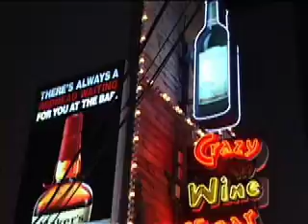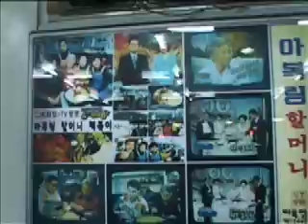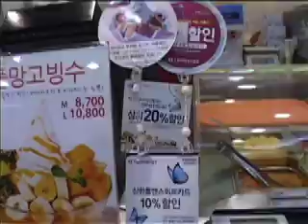Trip 1 - Day 3 - Apgujeong, Hangang Park & Sindang-dong (Dukbokki Town)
Trip 1 - The 3 Day Whirlwind - Day 3
By Brendan Ross (@Flyered)
- Apgujeong
- Hangang Park
- Sindang-dong (Dukbokki Town)